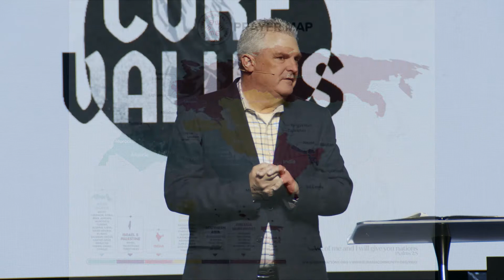Core Values - We Value Devotion to Prayer | Bruce McCarty